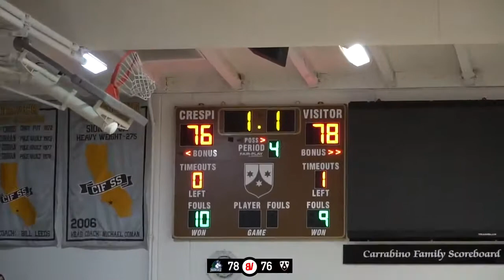Inadvertant Whistle Chino Hills VS Crespi